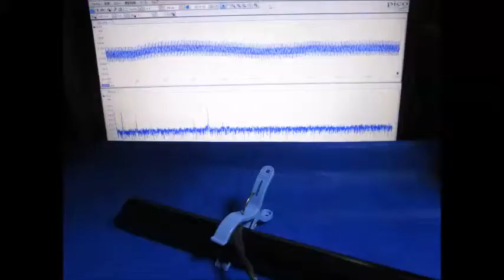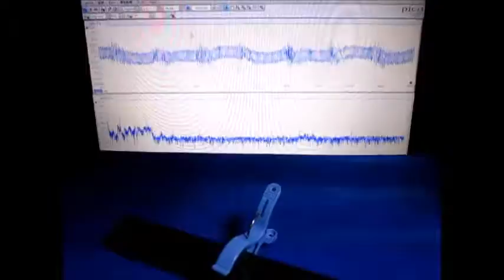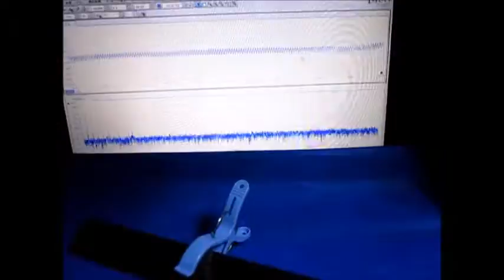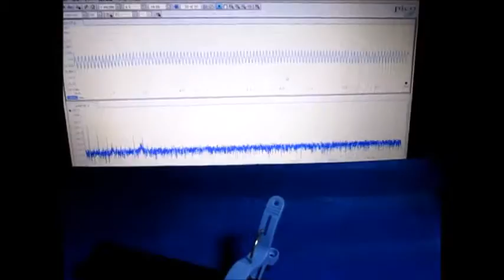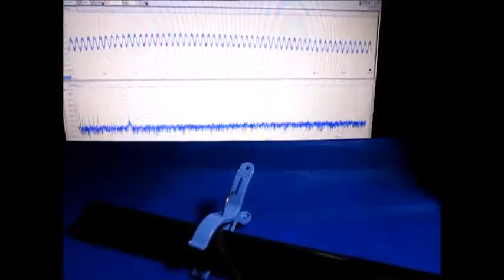超音波制御実験 Ultrasonic control experiment （超音波システム研究所 ultrasonic-labo）